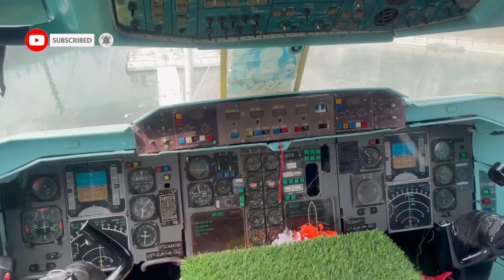Runway 1 Aeroplane wala Restaurant | Food Flight with Nisha & Rahul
Hi Friends...

Delhi ka sabse 1st Aeroplan restaurant jo Rohini delhi me situated hai. Ye Runway 1 Restaurant Rohini me ek airbus me banaya gaya hai jo ek aeroplane me food enjoy krne ki feel karata hai. Aaj hum is video me yaha ke food ko taste and review karegy or yaha ke ambiance ke bare me sab kuch detail me batayegy.
Thanks for you time and watching
food lover rahul
Address :-
Adventure Island, Metrowalk mall, Rammurti Passi Marg, Swarn Jayanti Park, Sector 10, Rohini, Delhi, 110085
Hours: